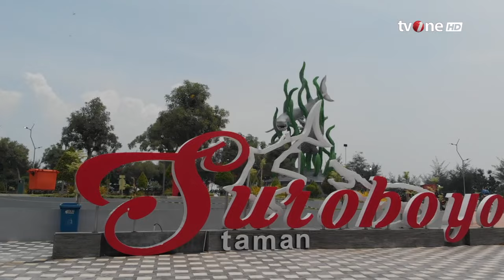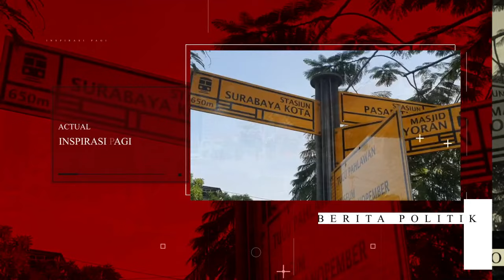Cetak Biru Wisata Surabaya | Inspirasi Pagi tvOne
Inspirasi Pagi, - Cetak Biru Wisata Surabaya | Inspirasi Pagi tvOne

INSPIRASI01
FR01
AS01